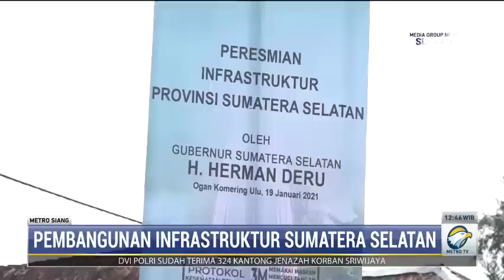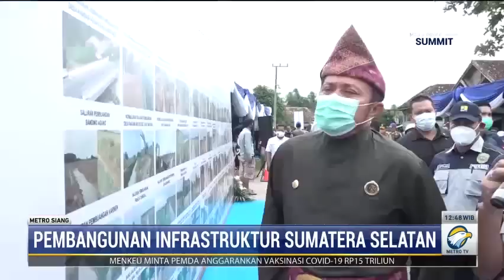Mangkrak Belasan Tahun, Jembatan di OKU Akhirnya Diresmikan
Pandemi covid-19 tidak menghentikan langkah gubernur Sumatera Selatan, Herman Deru untuk membenahi infrastruktur. Kali ini Herman Deru meresmikan sejumlah jembatan yang pembangunannya sempat mangkrak selama belasan tahun.